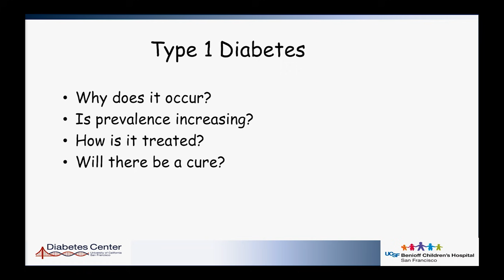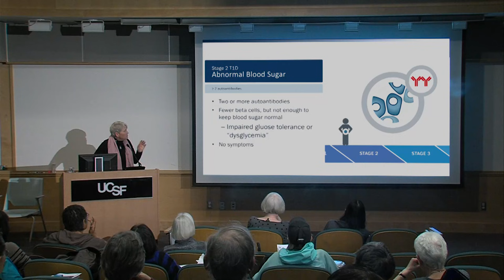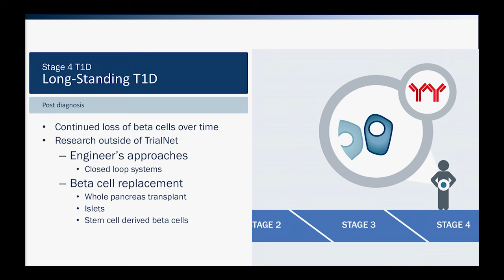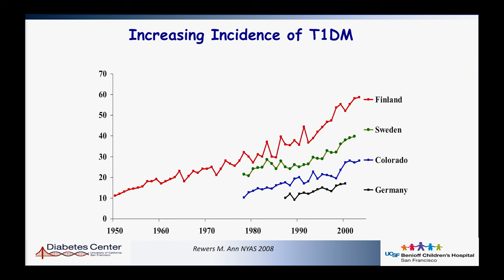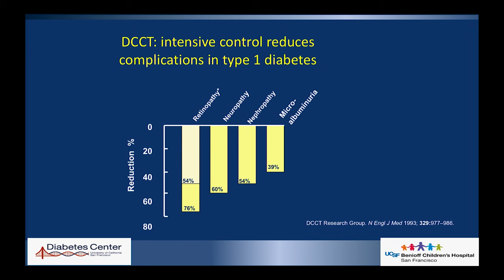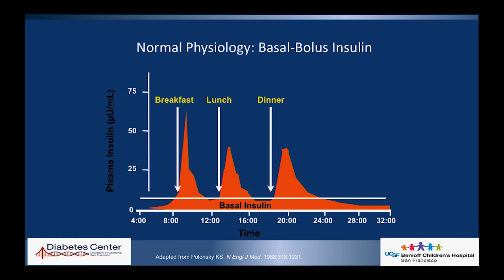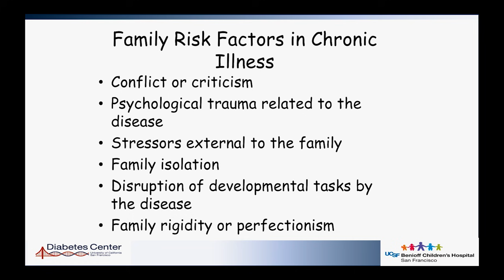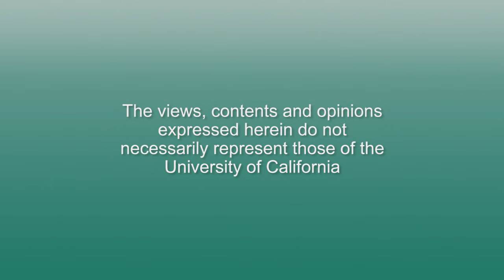Type 1 Diabetes Update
Everyone who is diagnosed with Type 1 diabetes has the gene(s) associated with it. In the general population the risk is 1 in 300. UCSF pediatric nurse practitioner Maureen McGrath describes the progression of the disease and treatments.  Recorded on 02/13/2019. [4/2019] [Show ID: 34562]